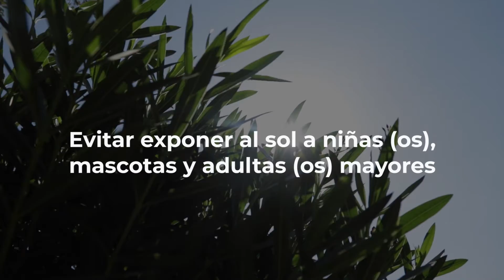Recomendaciones para Ola de Calor